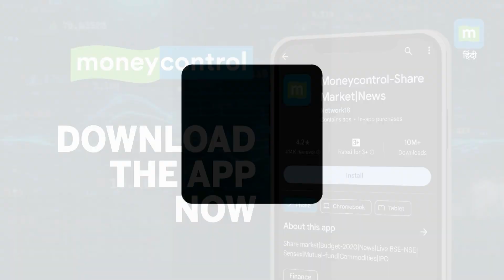PM Modi Nomination: दशाश्वमेध घाट पर आरती के बाद क्रूज पर सवार हुए पीएम मोदी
PMModiNomination: प्रधानमंत्री नरेंद्र मोदी वाराणसी के दशाश्वमेध घाट पर क्रूज जहाज की यात्रा के लिए क्रूज पर सवार हुए। पीएम मोदी आज वाराणसी से लोकसभा चुनाव 2024 के लिए अपना नामांकन दाखिल करेंगे।

Source: ANI